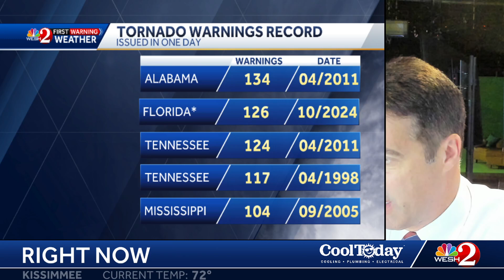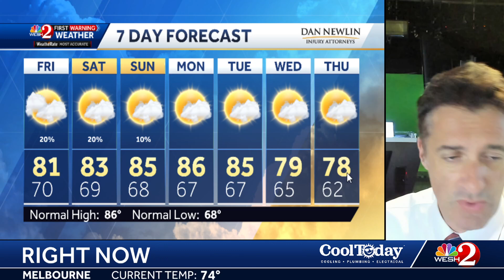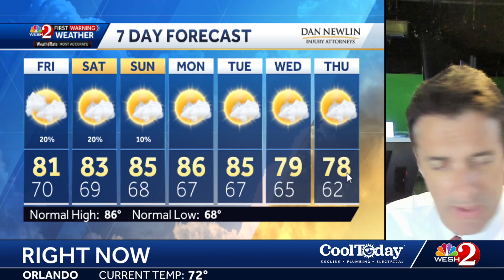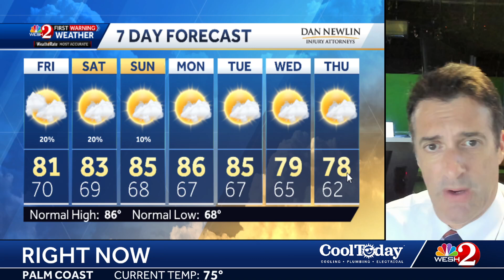Behind Milton we have some awesome weather as folks begin their cleanup efforts.